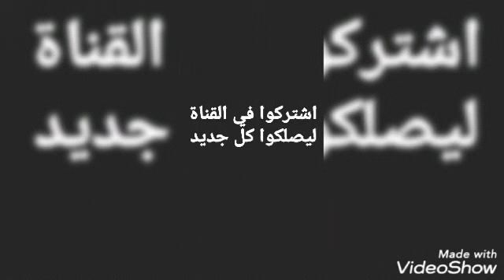كروشيه بورتفيه جميل وبسيط بخيط المكرمية👍👍